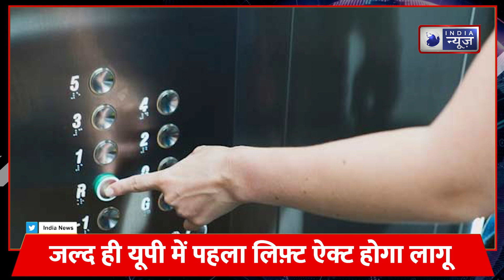Lift Act in UP:यूपी में अब इस्तेमाल नहीं होगी लिफ्ट, सहम गए लिफ्ट लगाने वाले!| India News